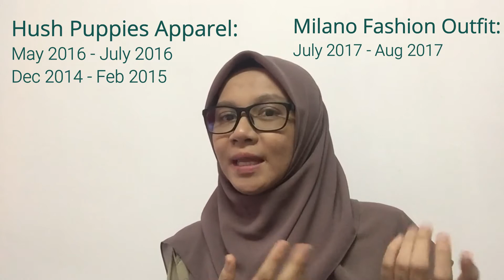Video Resume | UTM | Chemical Engineering | Nurazlini Binti Mohamad Yunus